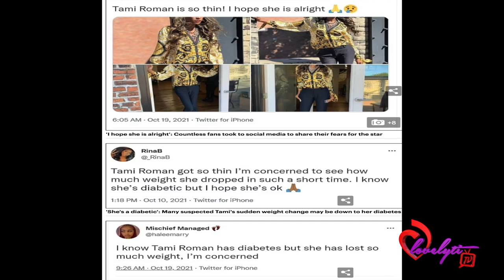Tami Roman Gives Husband Permission to Have a Baby Outside Their Marriage+her latest update